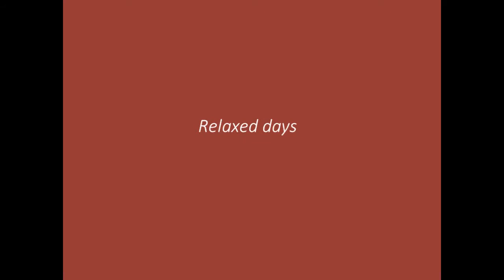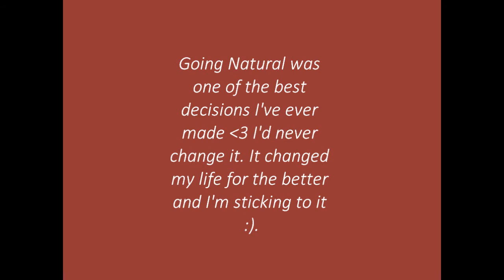My Natural hair Journey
My hair and where it's grown to be today.